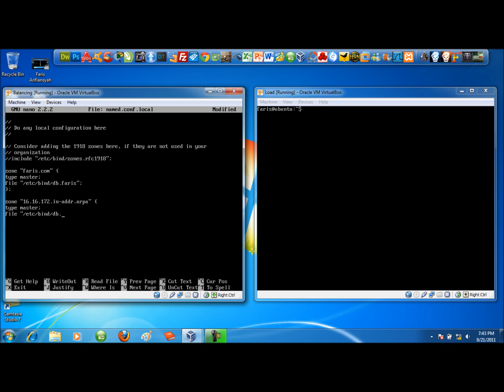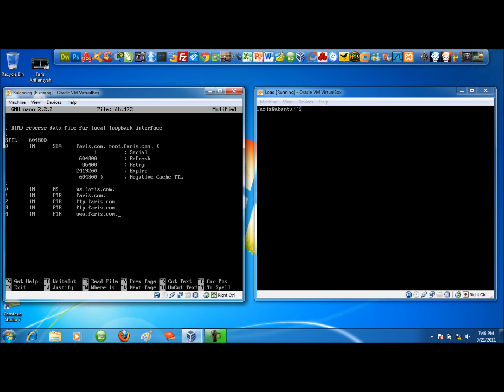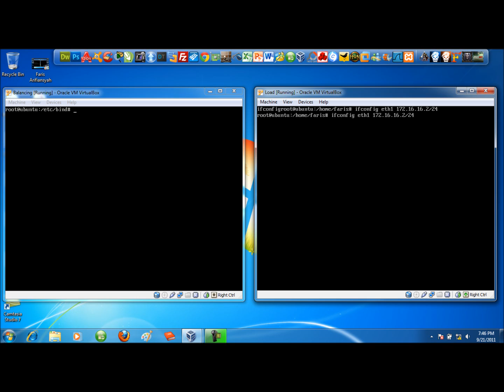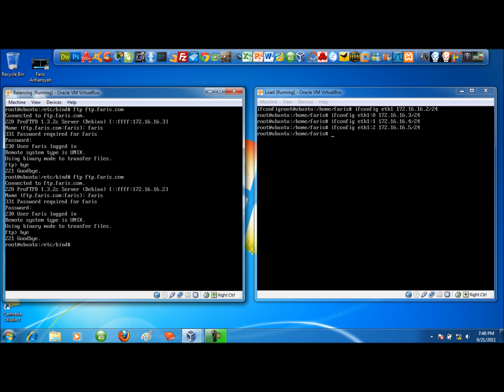Load Balancing DNS Configuration using bind on ubuntu server by Faris Arifiansyah